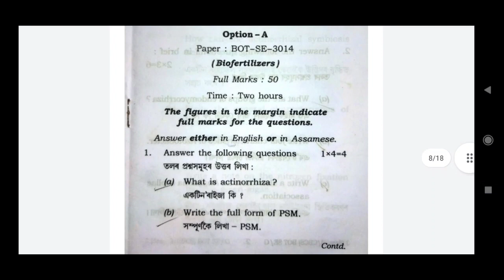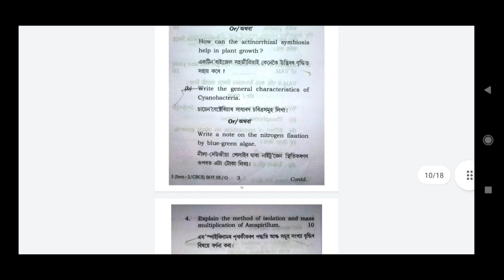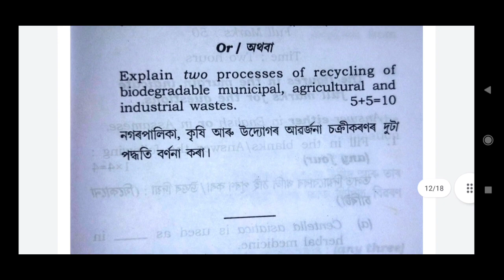B.Sc 3rd semester Botany Skill enhancement previous year final exam question paper discussion| GU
Botany Skill enhancement previous year final exam question paper discussion.
B. Sc 3rd semester botany Skill enhancement previous year final exam question paper.

Guwahati university final exam question paper, 2021 .

Botany Skill enhancement course.

Botany Skill.

Skill enhancement course.

Biofertilizers.

B. Sc 3rd semester.

Guwahati university.